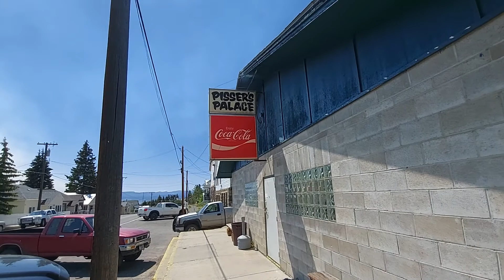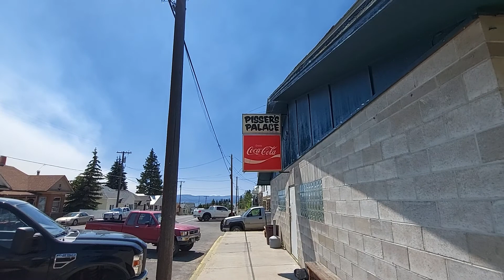Tochi in the wild: The mysterious fight that has been going on in my town